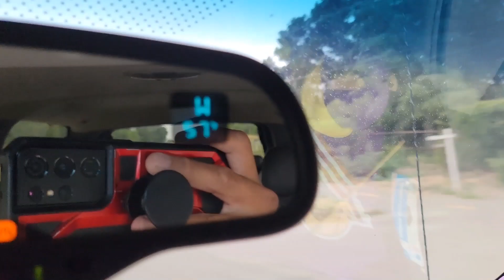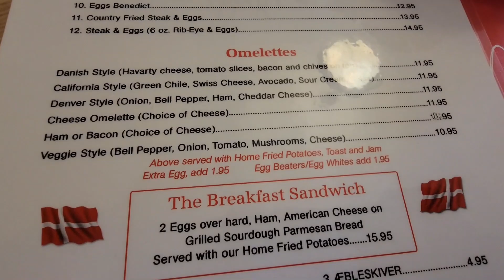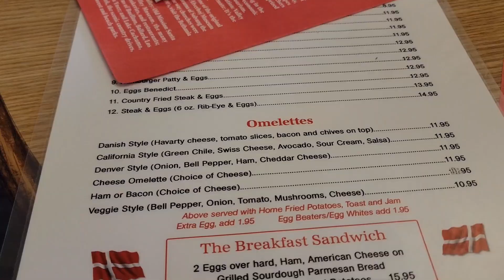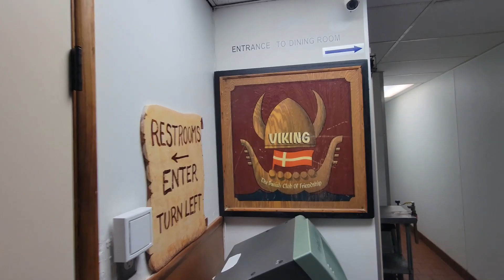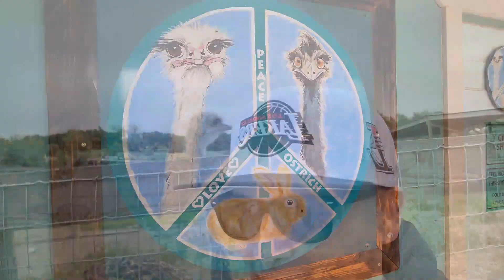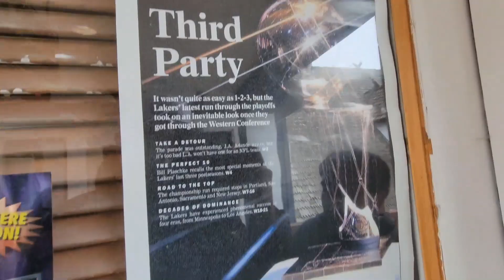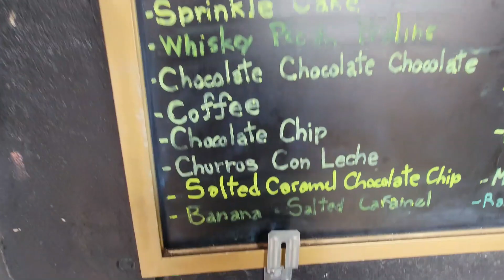Busy Solvang Memorial Day Weekend